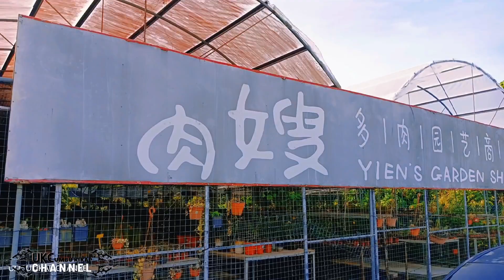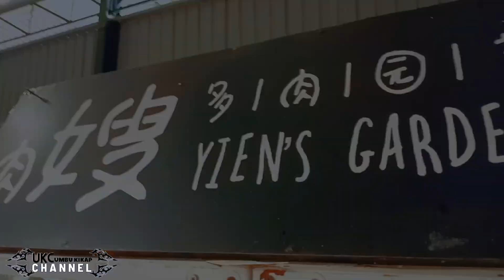Yein's Garden Shop - Tour at the best little garden shop in town.